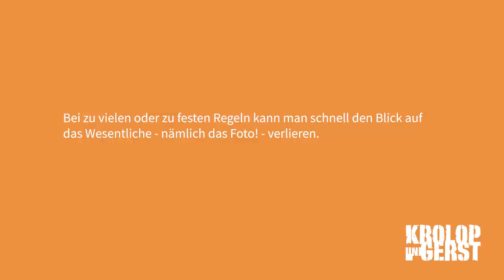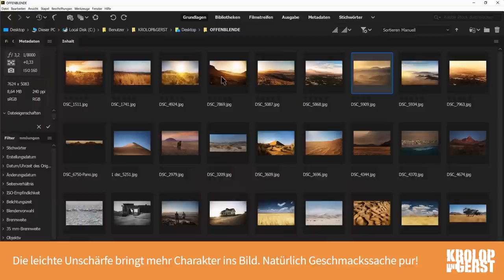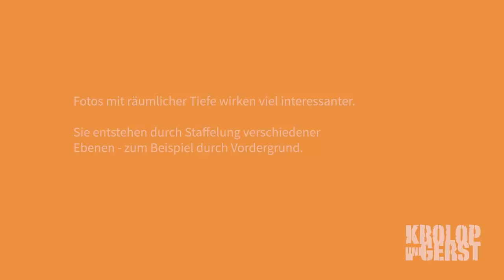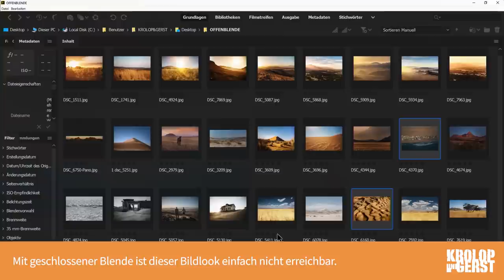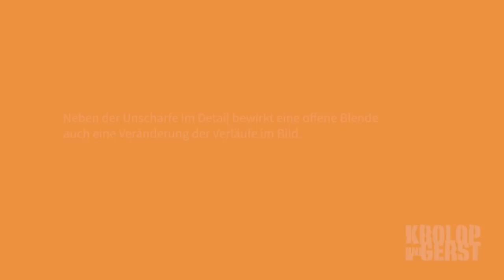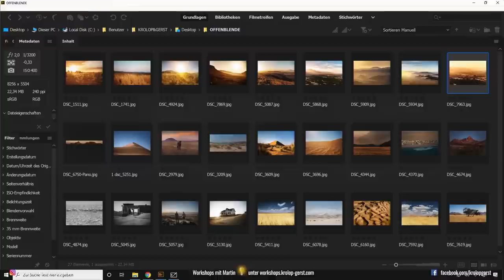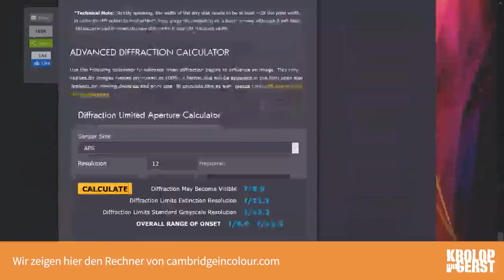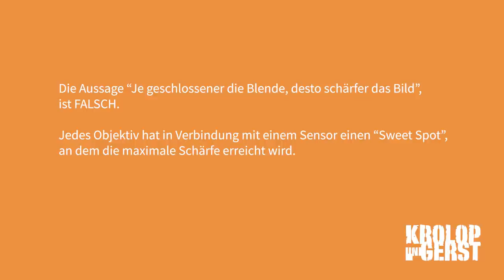Dummheit?! Landschaftsfotografie mit offener Blende?! - Destination Namibia Tech-Talk 📷 Krolop&Gerst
Aufgrund der vielen Fragen, die uns zu DESTINATION NAMIBIA erreicht haben, starten wir hiermit eine kleine Reihe zur Technik hinter DESTINATION - wir beantworten Fragen, stellen Technik vor, und geben Tipps zu Fotoreisen.

Keine Frage wurde uns so oft gestellt, wie die Frage: "Warum fotografiert ihr immer mit so weit geöffneter Blende?" In diesem Video gibt es endlich die Antworten auf diese Frage.